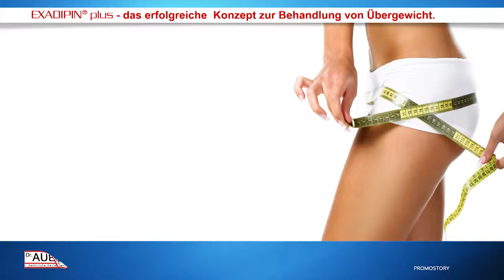StarFashVision.TV & VOGUISH.TV-ROBERTO CAVALLI/ Milano H/W 2015 & FASHION FOR FLOORS / Monaco 2015